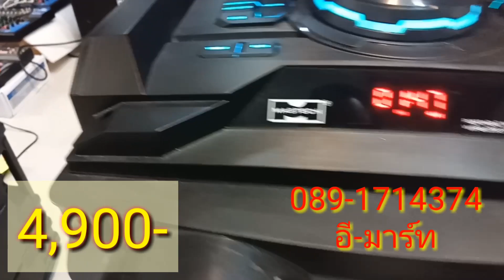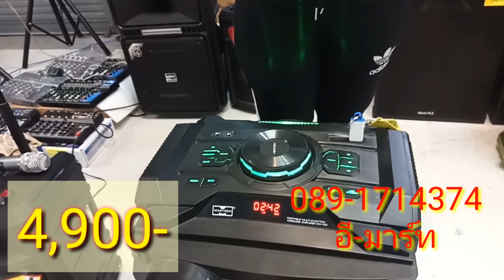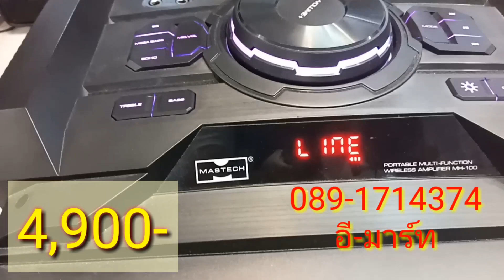ราคา4,900-เสียงดีมาก เครื่องเสียงลำโพงBluetooth MH-200MASTECH/ดอก12"100วัตต์RMS/แถมไมค์ลอย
เจ้อี-มาร์ เซียร์รังสิตชั้นG เสนอลำโพงบลูธูท MH-100MASTACHกำลังขับ100วัตต์RMSดอก12" ราคา4900-แถมไมค์ลอย2ตัว